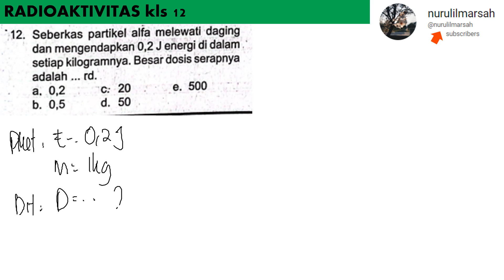RADIOAKTIVITAS no 12 LKS TUNTAS kls 12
seberkas partikel alfa melewati daging dan mengendapakan 0,2 energi di dalam setiap kologramnya. besar dosis serapnya adalah... rd